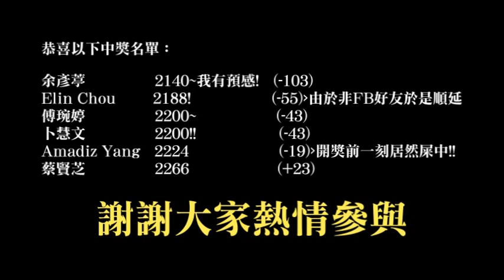【七哥八哥】師大估價王之宏霖解豬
超冗的哈哈哈哈